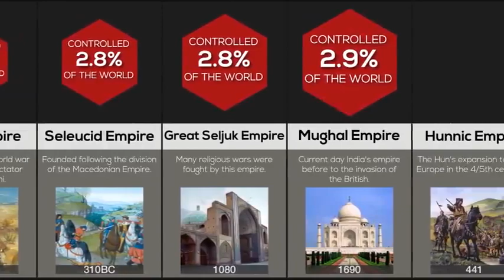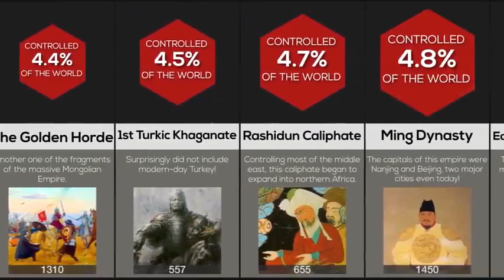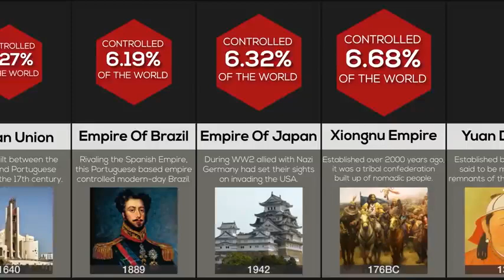Comparison Historys Largest Empires